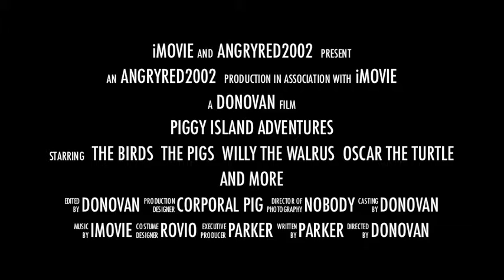Piggy Island Adventures Trailer #3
We are so close to the beginning! The first episode will come a few days after the new year begins! So get ready for an absolute thrill ride!(P.S, none of these clips you see in this video are actually IN the series, they're just a bunch of nonsense clips. Also, there's a forest in it to look like you're on the island.